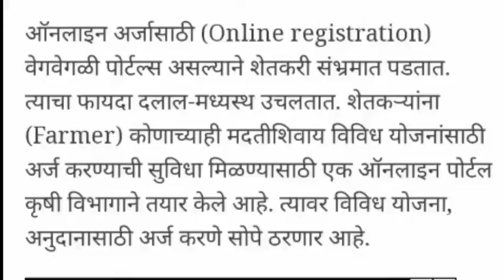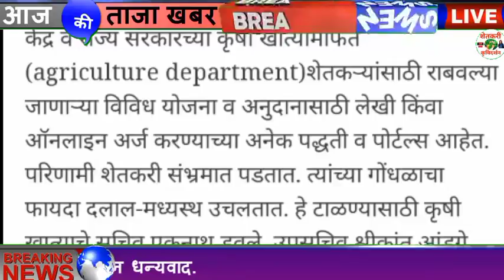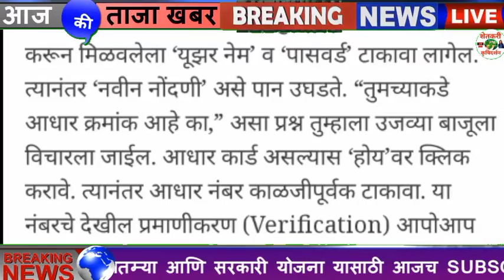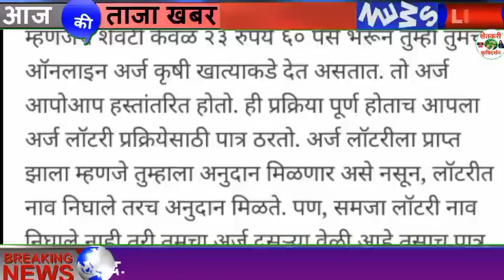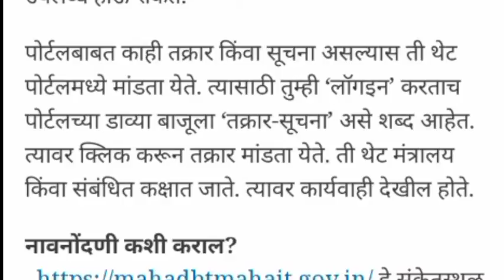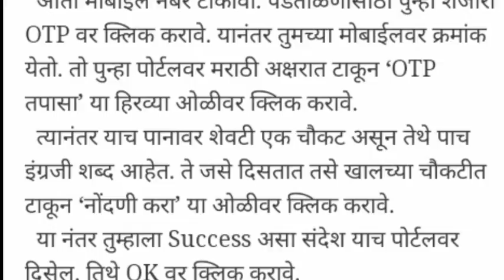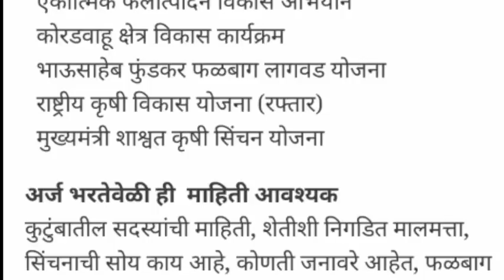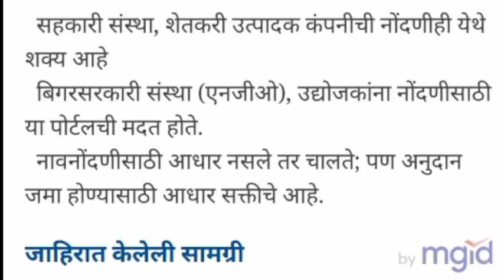ऑनलाइन ऑनलाईन नावनोंदणीसाठी २३ खाते पै० पैशांत!Online Registation Step Bye Step full Process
अनुदानासाठी ऑनलाइन नावनोंदणी  केवळ २३ रुपये ६० पैशांत!